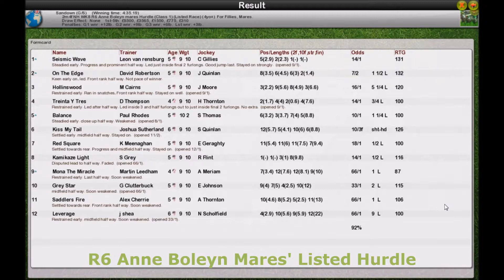Season 3 NH WK8 R6 Anne Boleyn Mares' Listed Hurdle